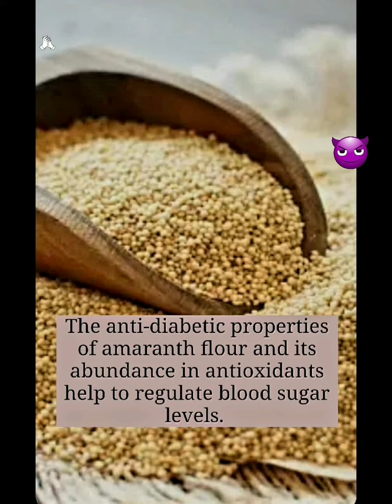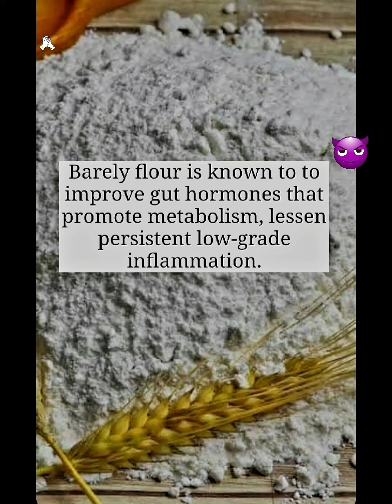No One Tell You - DIABETES TIPS - FLOURS to Manage very Easily